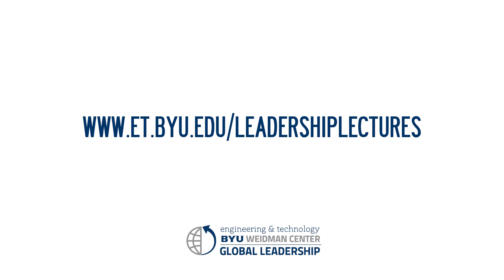Necessity of Teamwork - Amy Rees Anderson - BYU Weidman Center Leadership Lectures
Amy Anderson helps students understand that there is no set of skills that is better than another set of skills but that every skill set is necessary in a team environment.